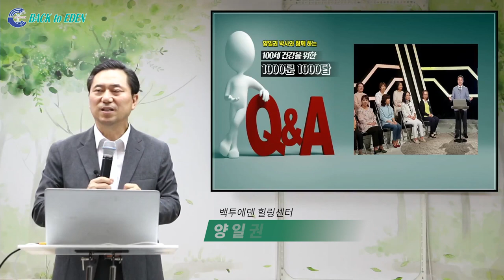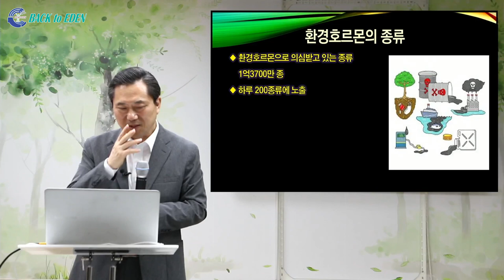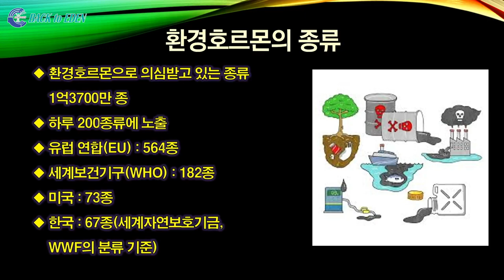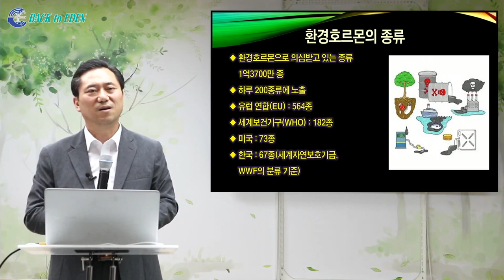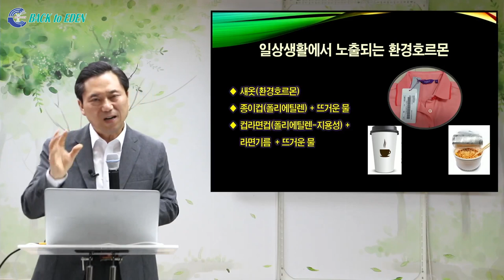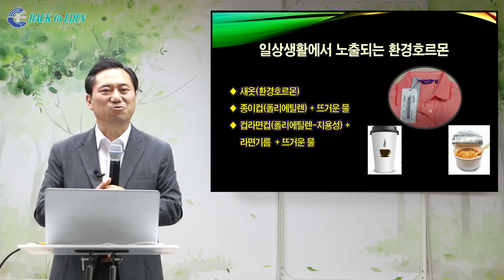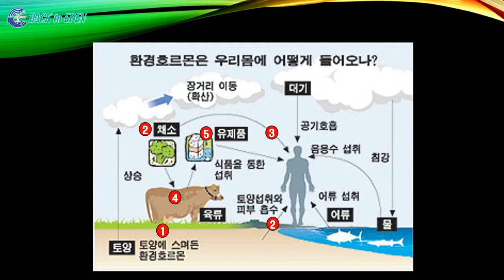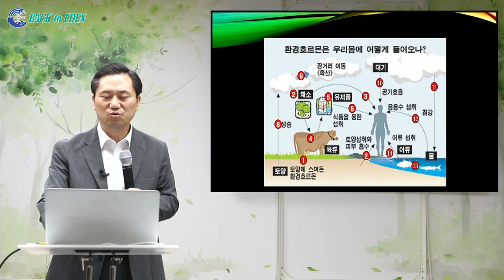[천문천답] #036. 환경호르몬의 종류와 인체 유입 경로는? [백투에덴 양일권박사]